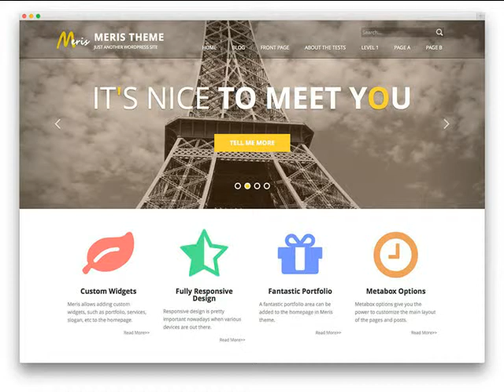Website Design in Haskell AR Small business web design .mp4